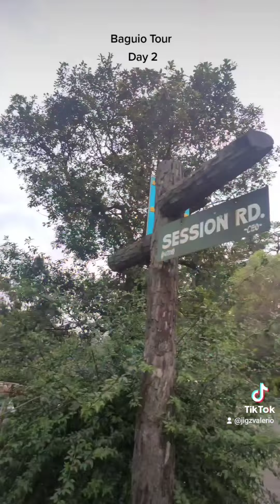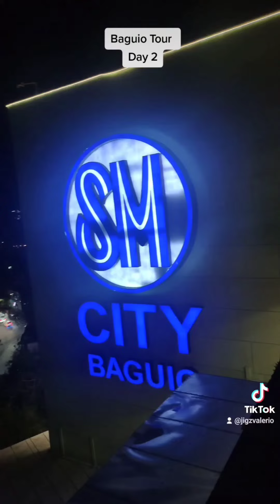FIRST TIME MAG JOYBUS SA BAGUIO! DIY TOUR MGA LUDEH!! NOV.17-19 2022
sarap na experience. first time ma try ang joybus premiere. solid! maluwag, may tv, wifi, cr. on time din ang alis at dating. 4hrs papunta, 4.5hrs pauwi. cubao to baguio and v.v.

shoutout sa DaNest Transient House sa airbnb. check nyo din sila guys solid!! ang bait pa ng may ari.

DIY tour:
📍 Diplomat Hotel
📍 Mirador Eco Trail
📍 Lourdes Grotto
📍 Christmas Village
📍 Night Market
📍 Bamboo Sanctuary
📍 The Mansion
📍 Mines View Park
📍 Good Taste Restaurant
📍 Burnham Park
📍 Session Road
📍 SM Baguio 🤣